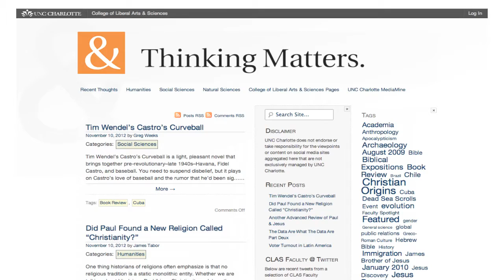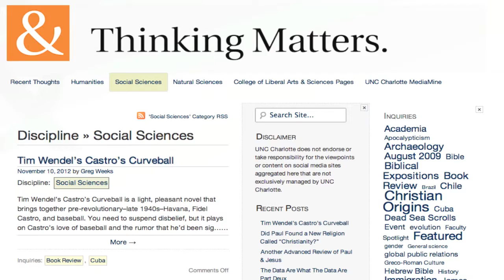Thinking Matters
UNC Charlotte's College of Liberal Arts & Sciences is proud to launch Thinking Matters, a site that aggregates excerpts of recent thoughts from selected CLAS faculty.